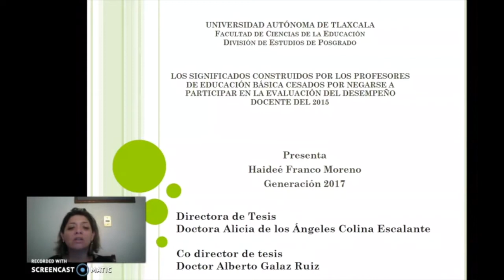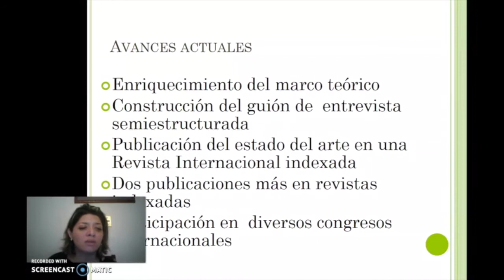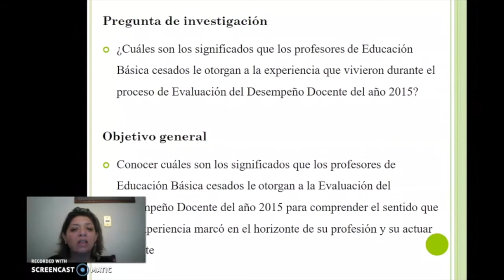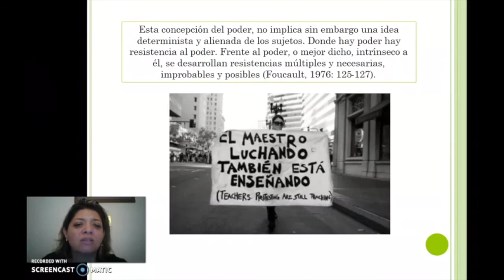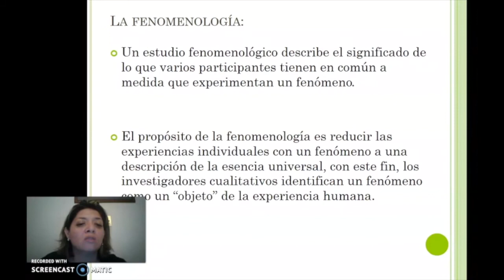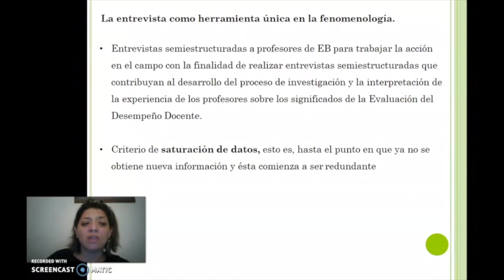Haideé Franco Moreno — Posgrado en Educación UATx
Haideé Franco Moreno
Tema de investigación: Los significados construidos por los profesores de educación básica cesados por negarse a participar en la evaluación del desempeño docente del 2015
Generación 2017
Tutora: Dra. Alicia de los Ángeles Colina Escalante
Cotutor: Dr. Alberto Galaz Ruiz